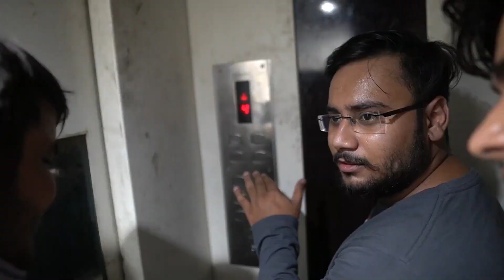AL BAIK WHOLE MENU FOOD EATING CHALLENGE IN DUBAI !! 😍😍😍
▶ Shop YPRISM :-

➡ Yadious